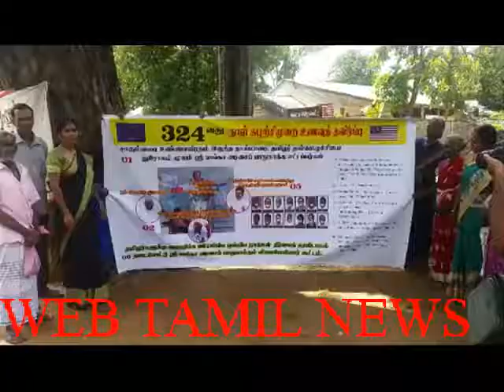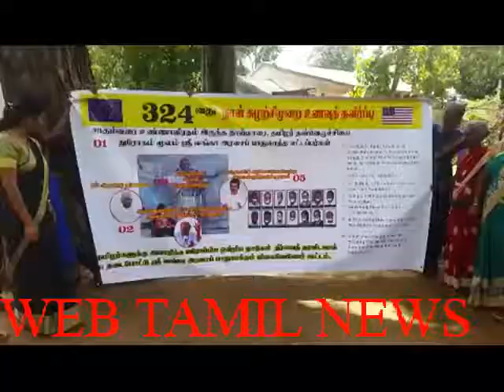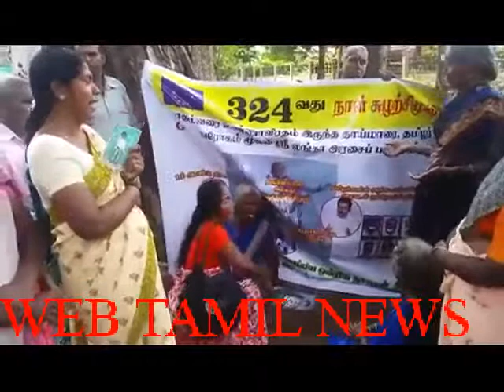கூட்டமைப்பு பாராளுமன்ற உறுப்பினர்களுக்கு மண் அள்ளி கொட்டி கதறி அழுத தாய்மார்கள்: